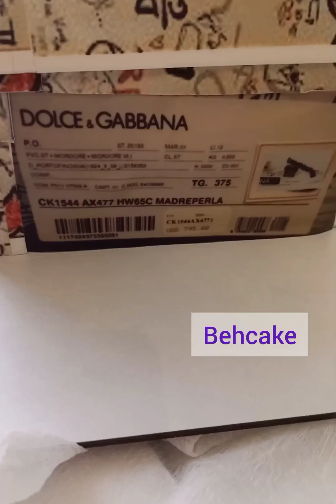How to make REALISTIC SNRAKER CAKE آموزش کیک سه بعدی کتونی به همراه چاپ خوراکی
کیک_فوندانت#کیک_پسرونه#کیک_پسرانه
Sneakerscake#